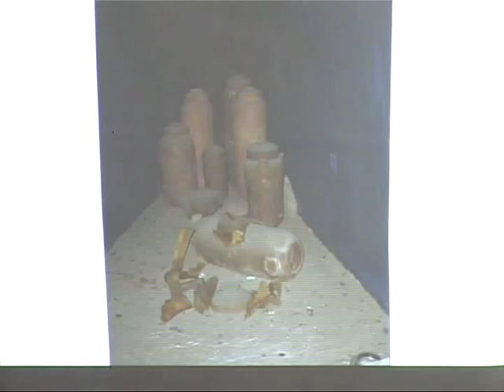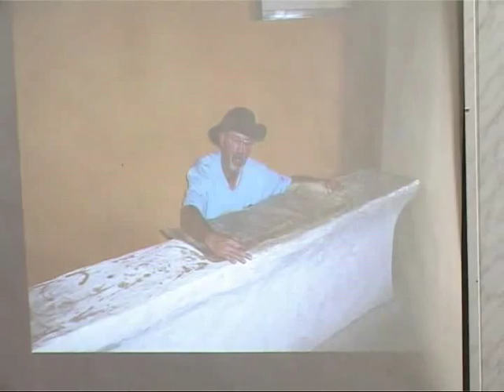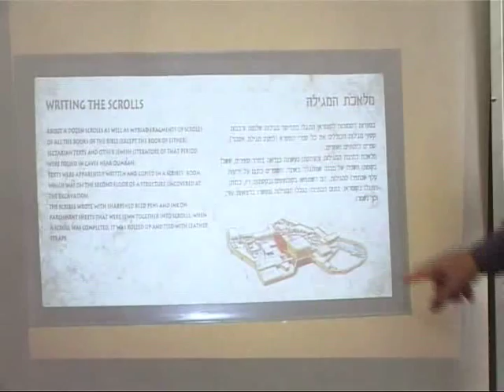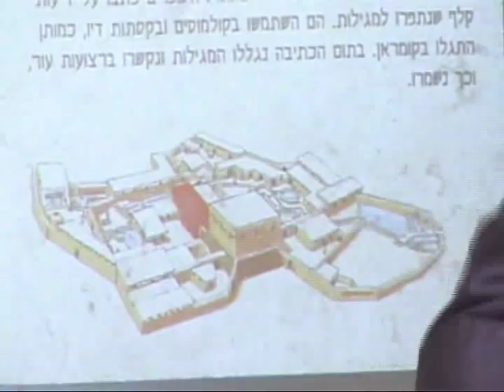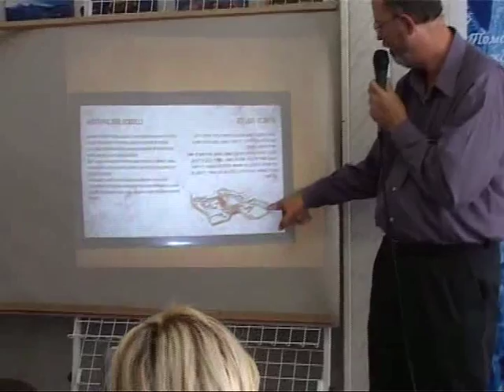МЕБИ Джо Крищен "Обзор пророческих книг" Урок 12